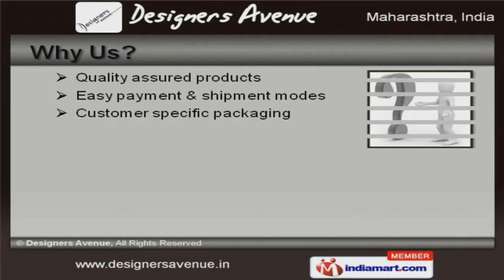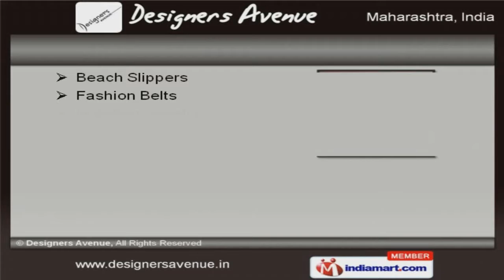Ladies Beachwear & Accessories by Designers Avenue, Mumbai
Welcome to Designers Avenue, Manufacturer and Exporter of Ladies Beach Wears, Garments and Accessories. The company was established in 2008 at Mumbai. We are a Trade member of AEPC Textile Committee. Maximum client satisfaction, Easy payment and shipment modes make us the first choice of our clients. We offer a wide array of Arafat Scarves, Cotton and Embroidered Kaftans. Our Cotton, Printed and Designer Kurtis are best in the industry amongst others. We offer Western Tops, Ladies Ponchos and Wrap Skirts that are widely acclaimed in the market. Beach Slippers, Fashion Belts and Pareo Towels offered by us are some of our best selling products. Along with that we offer Hammam Towels, Printed Shawls and Trendy Bags that are available at affordable prices. We also provide Designer Beachwears and Trendy Bags for Retail Industry that are a class apart.